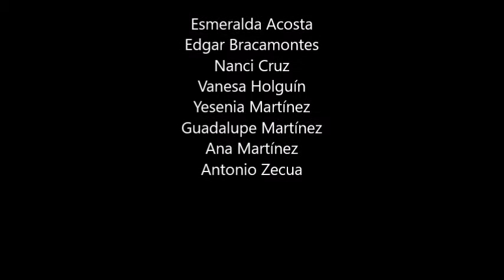Parodia-Gentleman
Después de horas y horas de árduo trabajo, sangre y sudor...
De pasar hambre, frío, estrés, y otras cosas que prefiero no mencionar, hemos terminado con el video.
Gracias.